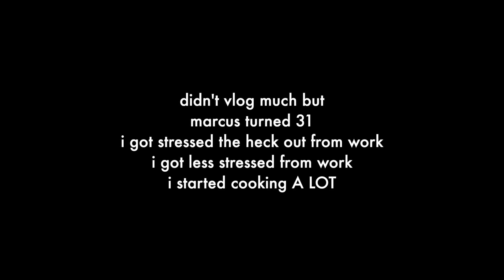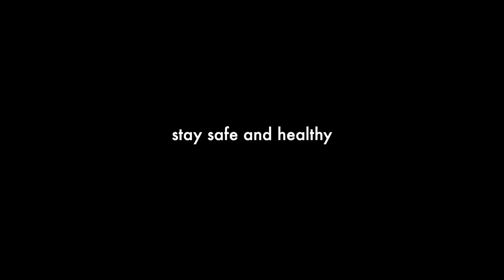065: April Vlog | Cooking, Organization, and Home-vibes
HELLO FRIENDS I HAVE ARRIVED BACK ON THE SCENE OF YOUTUBE! sorry it has been so long (not sure if you have been wondering where I've been).

The month of April was just... a lot. But, we survived. I spent a lot of time indoors, trying to style my apartment, cooking a lot a lot, and organizing too. Plus I worked a shit ton. Holy shit - LIKE A LOT but nevertheless, I'm super grateful for my job.

I hope y'all enjoy this video. Stay safe and healthy! :D

Marble Ink - Giants' Nest
Your Vibe - Yomoti
Manhattanite - Frook
Automagic - Bonkers Beat Club
Red Head - Pro Reese